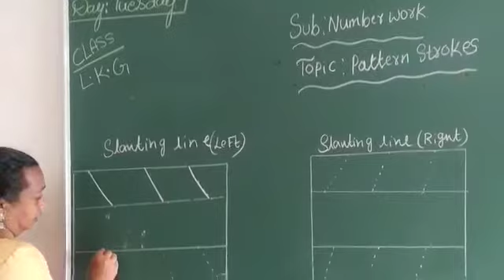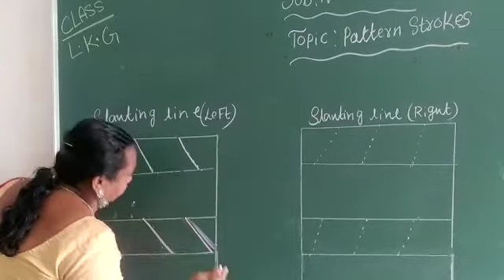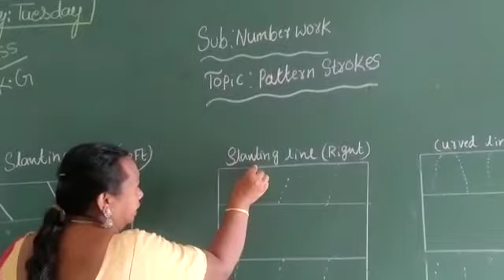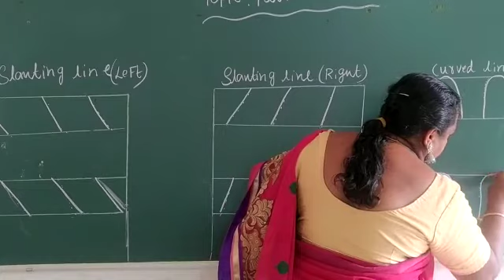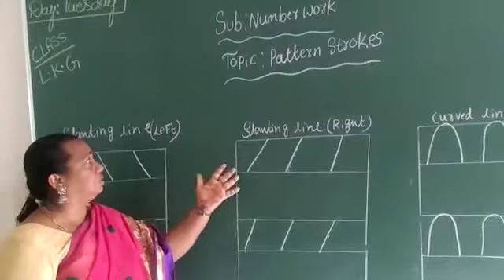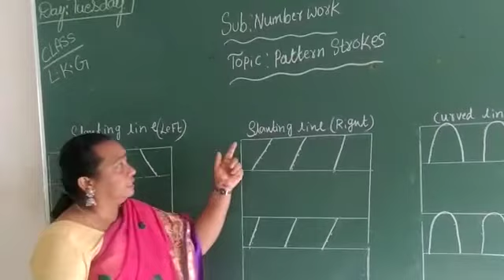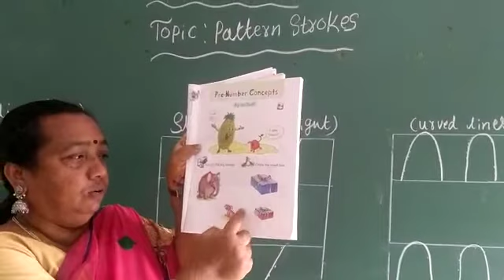VPS | LKG | Numbers | Session 14